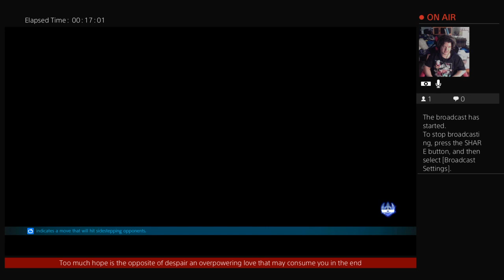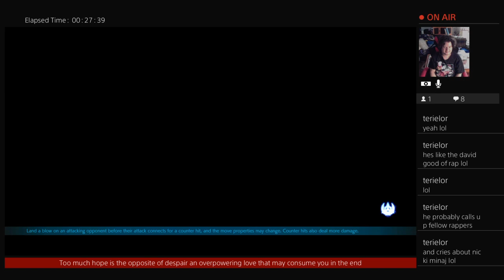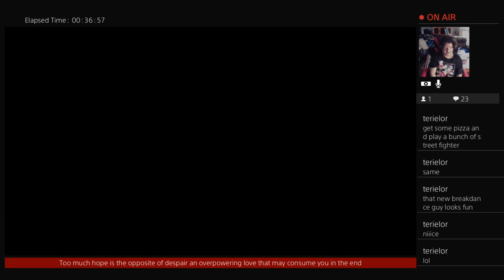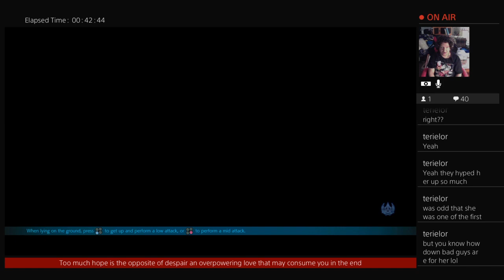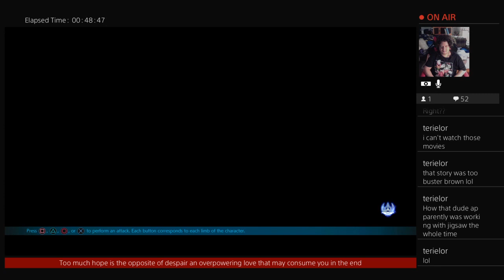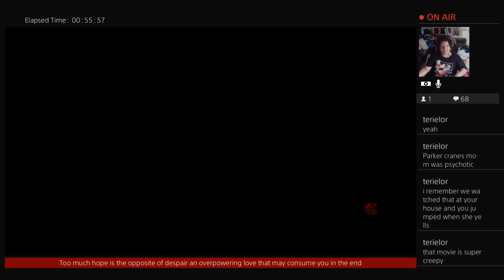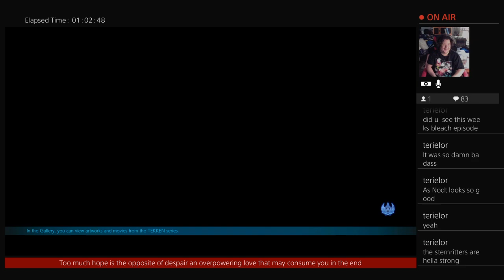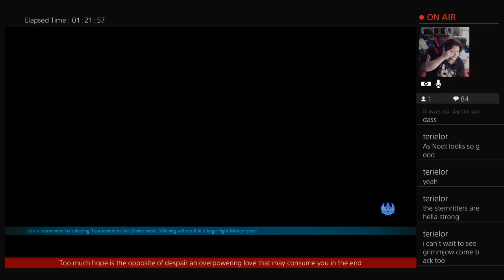Tekken 7 Treasure Battle Stream